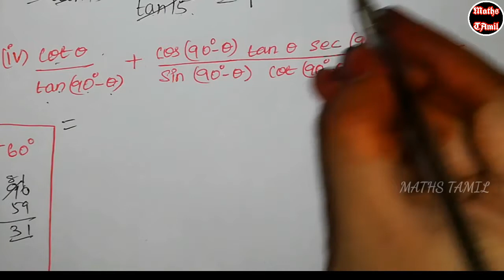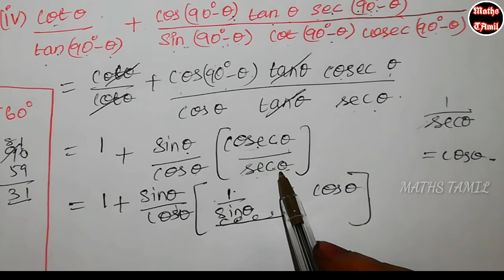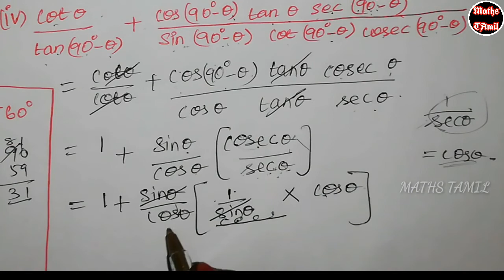9th maths TRIGONOMETRY/ EXERCISE 6.3 fully/SAMACHEER-KALVI /FARIHA MATHEMATICS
9th maths chapter 1 set language

9th maths chapter 3 Algebra

9th maths chapter 4 geometry

9th maths chapter 5 coordinate geometry

9th maths chapter 6 trigonometry

9th maths chapter 8 statistics